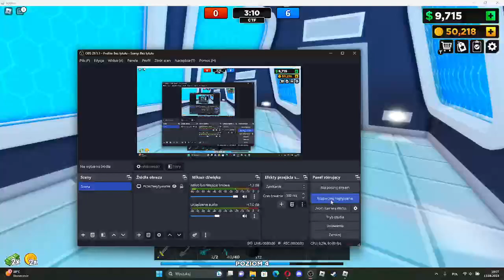Mój głos (sprostowanie )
tamten film zprywatyzowałem bo uznałem za za bradzo po sobie jechałem wieć tutaj macie sprostowanie :)